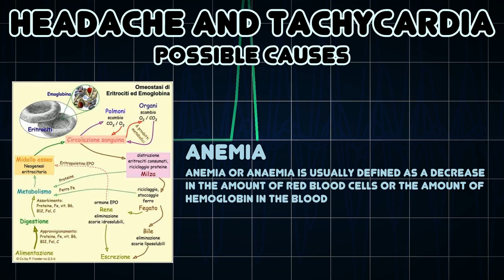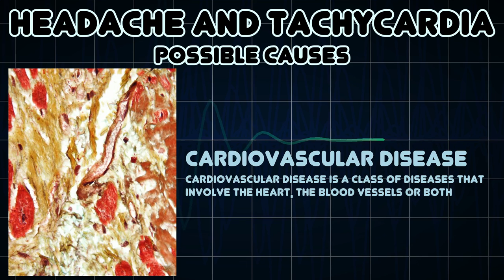Headache and Tachycardia (Medical Symptom)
Possible causes of Headache and Tachycardia (Medical Symptom)